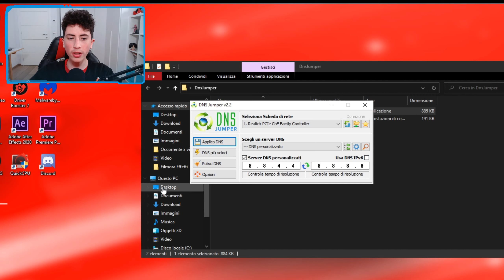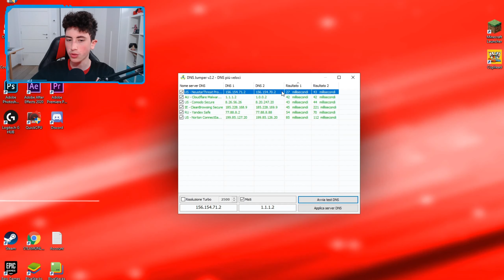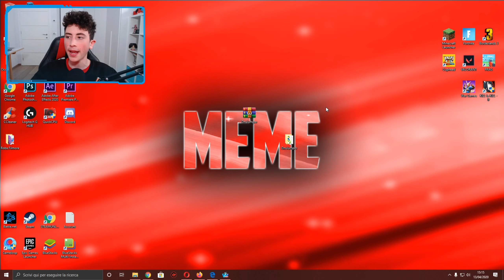COME ABBASSARE il PING in TUTTI I GIOCHI!!!!! 🔴METODO INFALLIBILE 100% FUNZIONANTE🔴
Prima di dire qualunque cosa per favore, lo so che i miei capelli fanno altamente cagare in questo video ma non fateci caso, grazie : )
Il video di oggi è parecchio interessante perchè appunto andremo a vedere come poter migliorare la tua connessione di rete per abbassare il tuo ping in qualsiasi gioco!! Molto semplicemente oggi andremo a modificare i server DNS della vostra connessione per impostare quelli ottimali per velocizzare il vostro wifi ;D

____________🖍IL MIO GRAFICO🖍_____________

🎵MUSICA PRODOTTA DA🎵

_____________🔗Link per scaricare i pack🔗______________

⚠RICORDA⚠

- Scheda Madre: Msi B450-A PRO MAX
- Processore: AMD Ryzen 5 3600
- Scheda Video: Nvidia RTX 2070 8gb
- RAM: Corsair Vengance LPX 16gb
- HDD: Seagate Barracuda 2tb
- Case: Kolinik Nimbus Mid-Tower

FINE